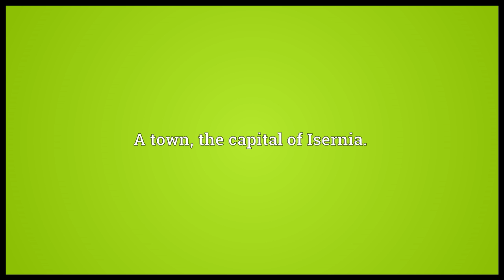Isernia Meaning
Video shows what Isernia means. A province of Molise, Italy.. A town, the capital of Isernia..  Isernia pronunciation. How to pronounce, definition by Wiktionary dictionary. Isernia meaning. Powered by MaryTTS